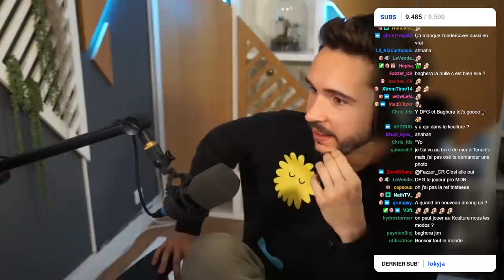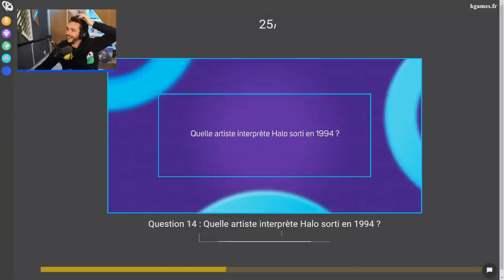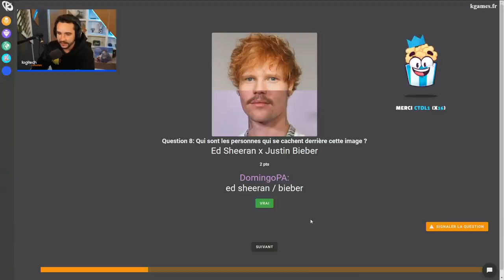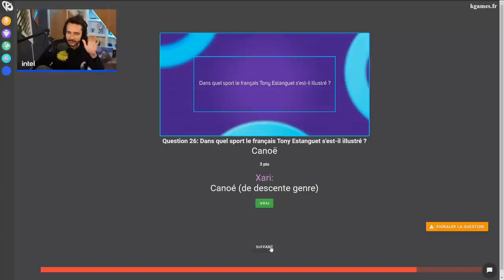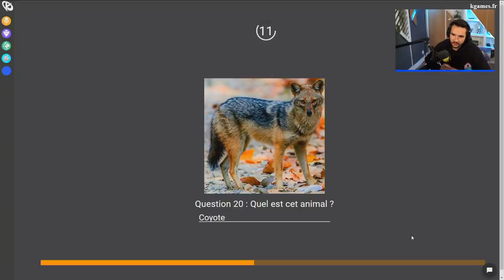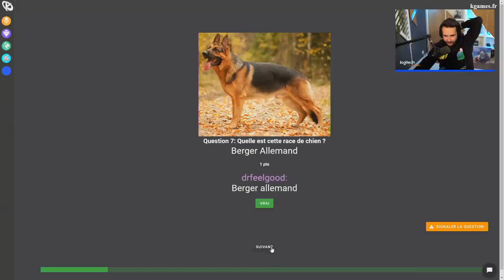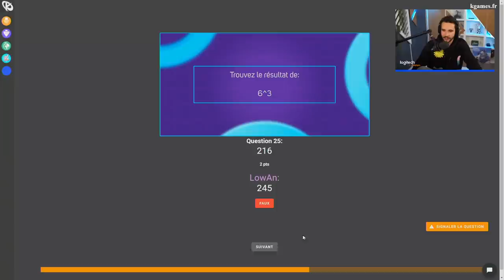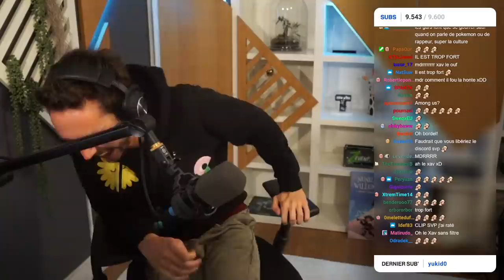PETITES EMBROUILLES ENTRE AMIS ! (KCULTURE avec une liste de gens)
Même si tu as raison, on trouvera toujours un moyen de dire que tu as tort !